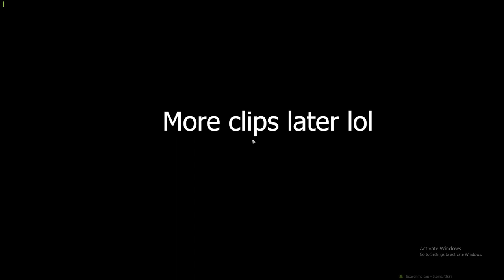Escape From Tarkov Rage Compilation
Some clips I got playing this shitty game, love it and hate it at the same time.